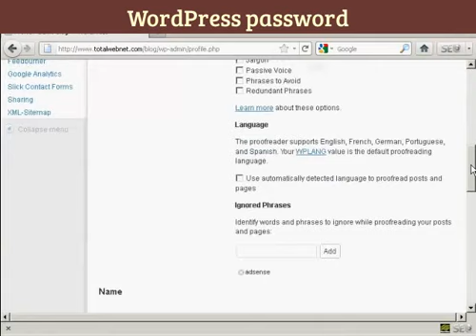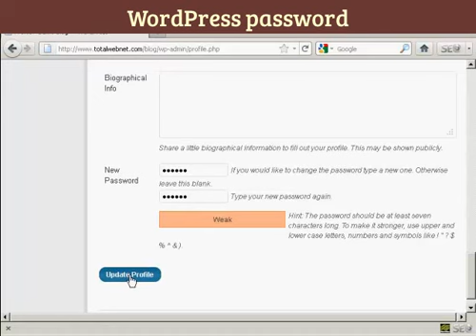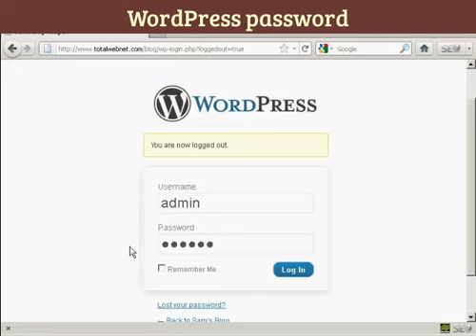Changing your WordPress password from the admin area.